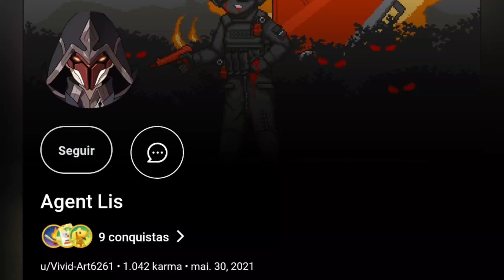NEW COMMUNITY FAN ARTS - Dead Ahead Zombie Warfare